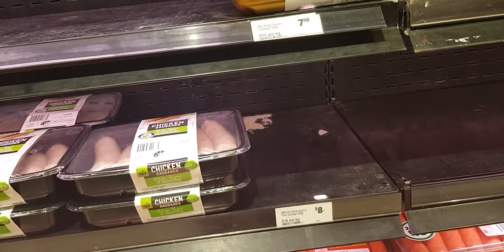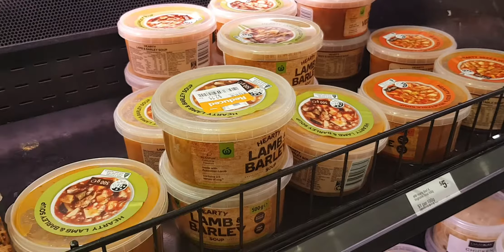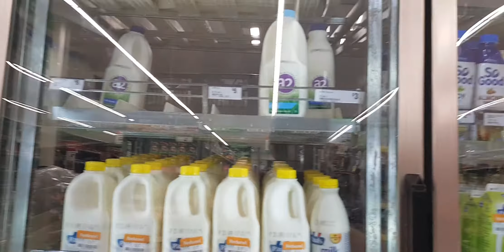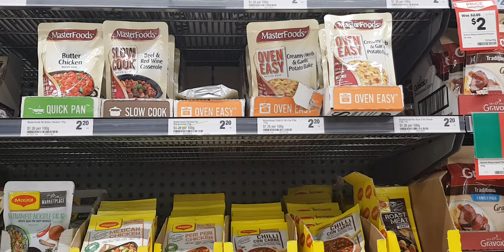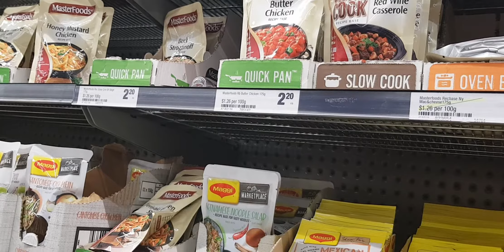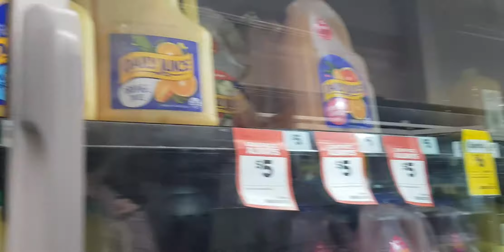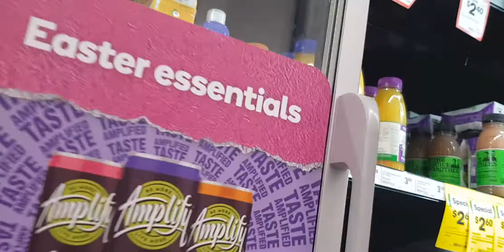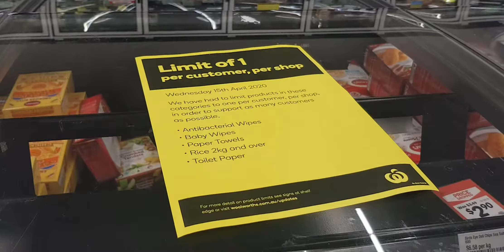Social distancing shopping in Australia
Woolworth QLD